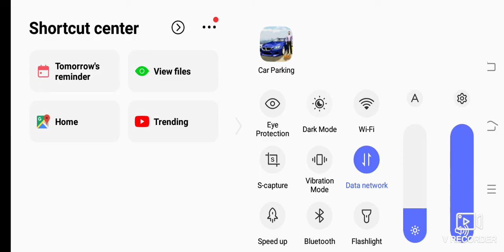Nissan skyline gt-r old rusty 926hp gear ratio